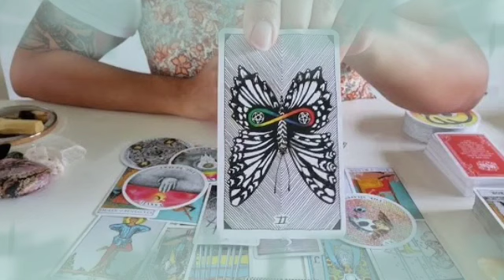برج الثور لأسبوع الأول لشهر نوفمبر 2022 ||ندم علي افعاله😔يركع للسماح🙏قلبك طيبب سيعود يا ثور🤫